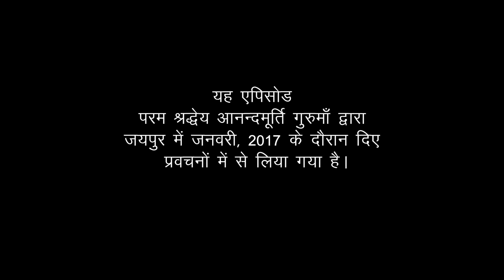Daily Satsang: Amrit Varsha Ep 1758 (18 May 2017)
Featured video has been drawn from talks given by revered master Anandmurti Gurumaa in Jaipur, 2017.